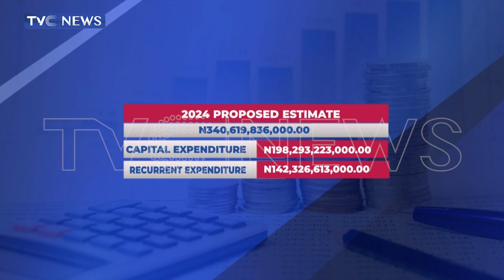Borno 2024 Appropriation Bill: Gov. Zulum Presents N340 6bn Estimates To State Assembly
Governor Babagana Zulum has presented a budget estimate of 340.6 billion naira to the state house of assembly for 2024 fiscal year.
The Governor at the presentation pledged to consolidate on all that has been achieved in his first term.